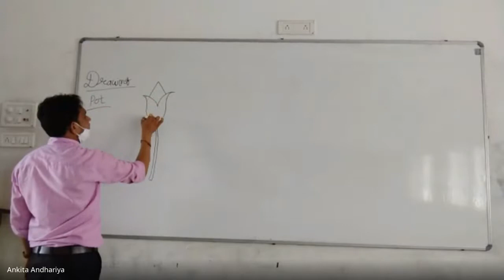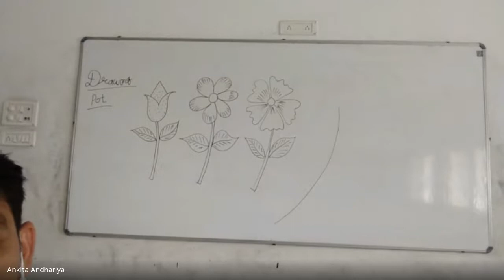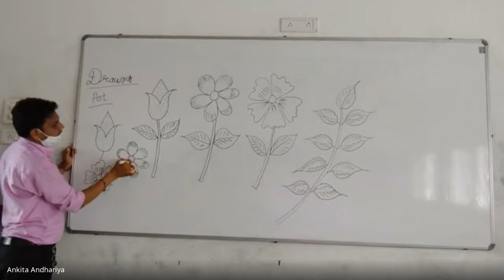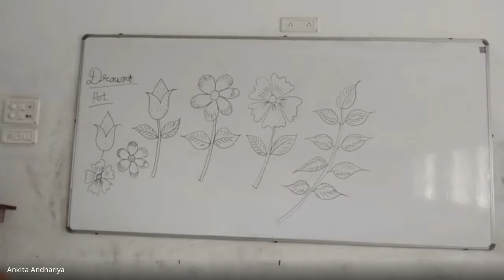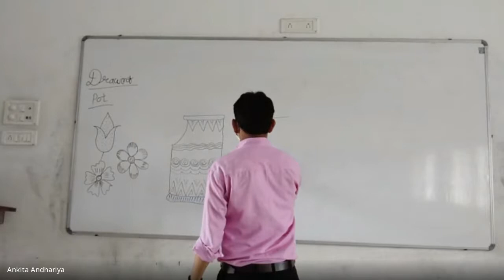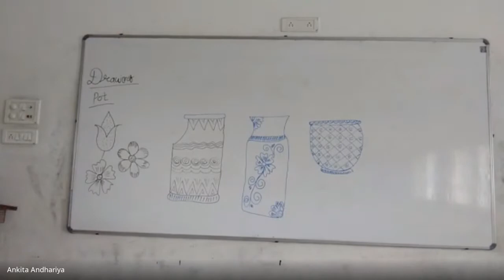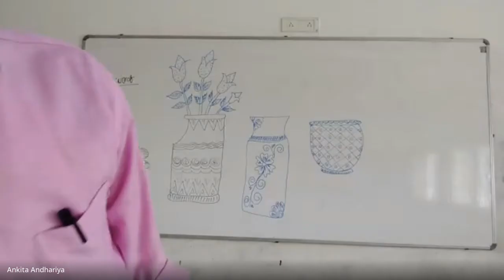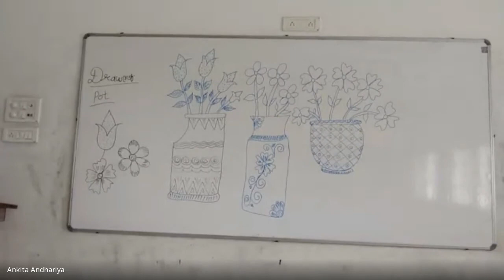STD 6D SUBJECT DRAWING DATE 08 07 21